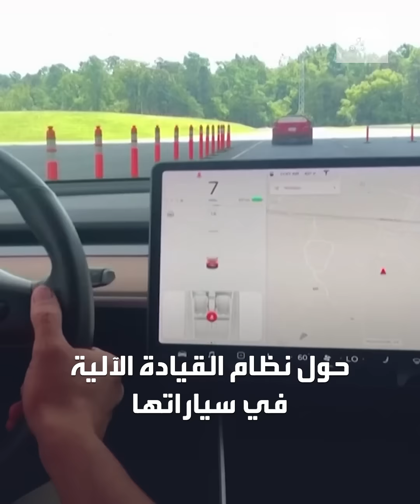تحقيق أميركي في حوادث "تسلا"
"لا مركبات آلية تقود نفسها بنفسها".. أميركا تحقق رسميا مع شركة " تسلا " للسيارات الكهربائية